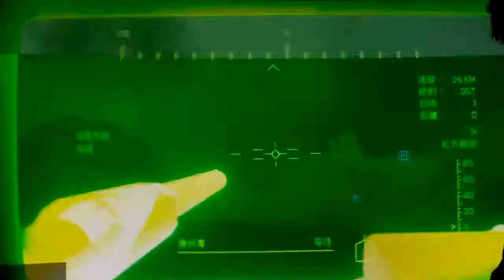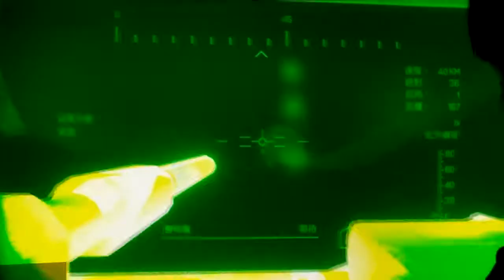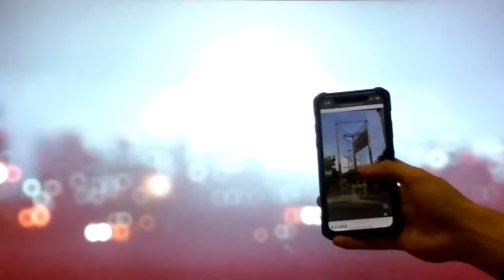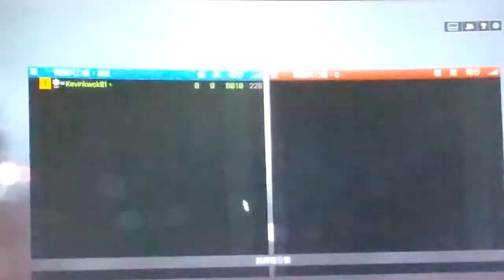2021-03-09 BF4 [星期二.寧靜日] 最終反擊--- 雪盲行動 片段 整個回合戰鬥完整版 [凌晨02:16am-凌晨02:30am]